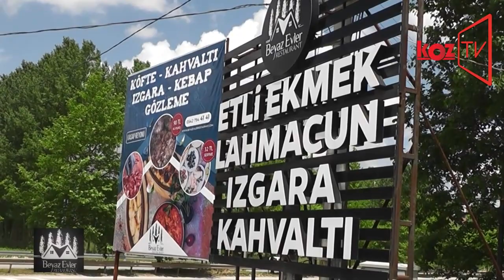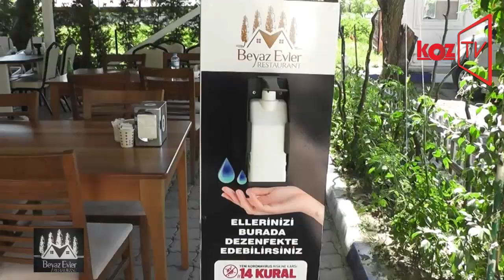İddia ediyoruz… Kocaeli'nin en lezzetli köftesi burada!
İşletmesini Talha Aydeniz'in yaptığı Beyaz Evler Restaurant Kandıra Yolu üzerinde hizmet veriyor.
Adres: Çayırköy Mahallesi, 41000 İzmit- KOCAELİ